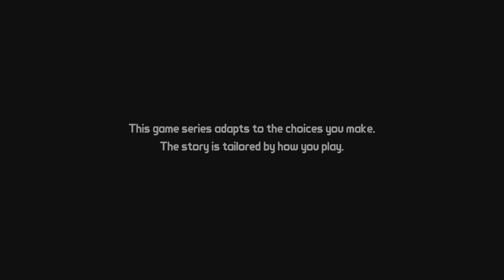Lots of Dialogue